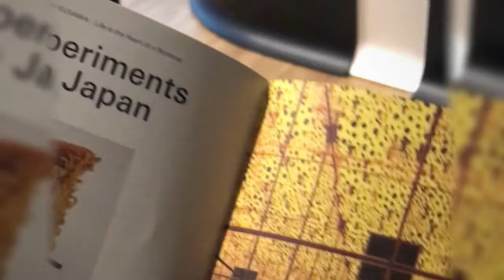Museum MACAN (Modern and Contemporary Art in Nusantara)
So, we went to this instagramable contemporer art museum.. First, I am blind about art, BUT After I saw Yayoi Kusama exhibit well it’s quite cool, second; there’s no second 😅.. Anyway it gave us new experience to know about art 🙌🏿🎉 .
Here’s my review bout the museum:
1. It’s a bit hard to find the exhibition area since there aren’t any proper signage in the building, ohhh and the staff are less friendly (dedek sedih)
2. We can not bring camera, only mobile phone camera is allowed also you can only bring small bag /purse; other than that u need to put your stuffs in the locker (for free)
3. Three words that you’ll hear and see in each installation: Do Not Touch 🤚🏿✋🏿👋🏿👋🏿🤣
4. You can buy the ticket online from the web so you dont have to queue for buying ticket (adult @ IDR 100,000)
5. The most crowded is the infinity room. So u better prepare for the long queue and a very short time to enjoy it 😳😁 Overall: ⭐️⭐️⭐️⭐️